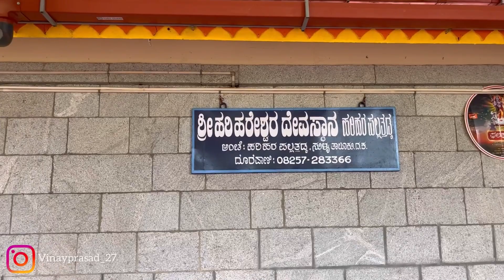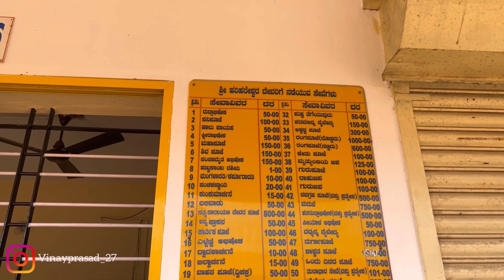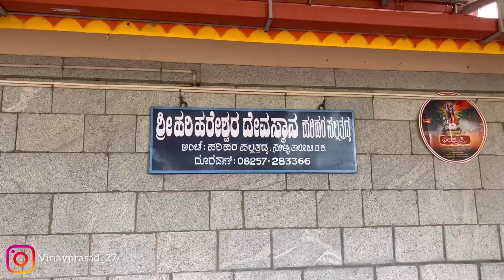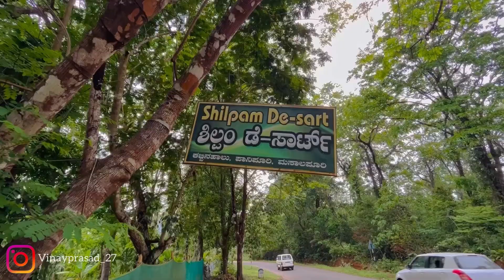Kukke Subrahmanya | Harihareshwara Devara Dharshana | Sullia 🙏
Kukke subrahmanya mattu Harihareshwara devastanagalige Namma payana 🙏